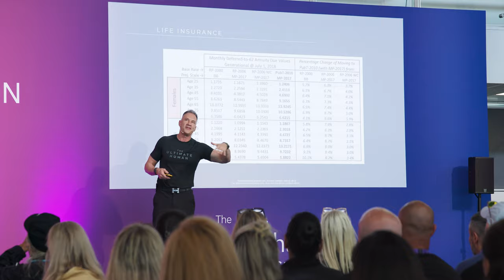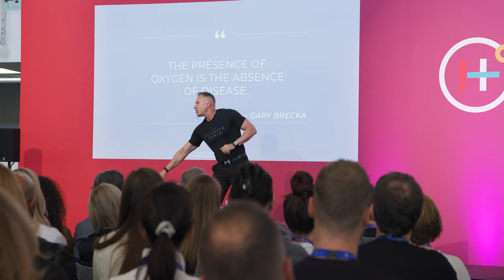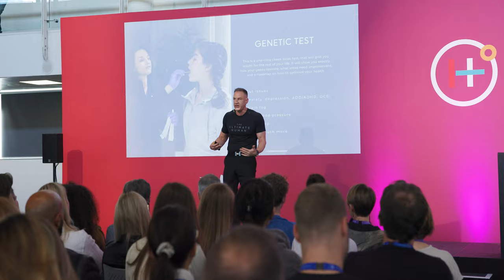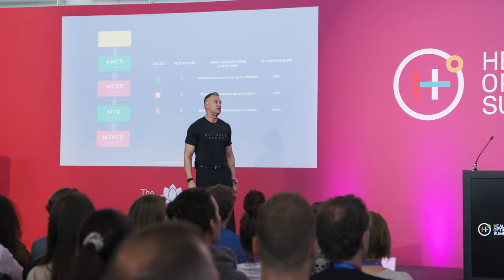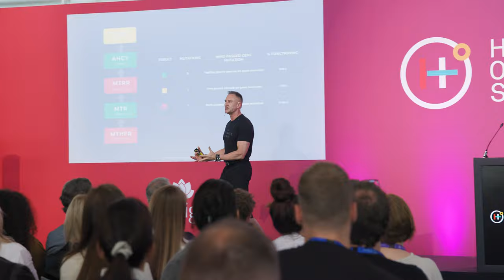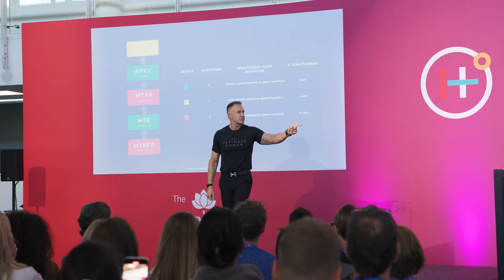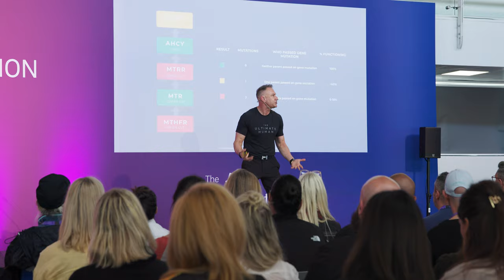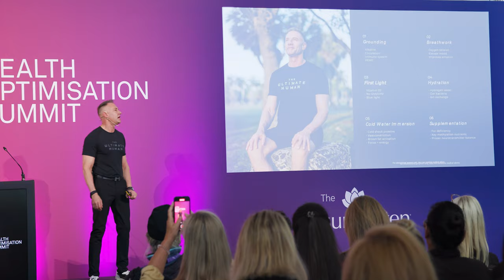GARY BRECKA - Health Optimisation Summit '24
Speaking on all things with this world-renowned health, wellness, and longevity expert.
Why should we do methylation testing?
Why should we only do deficiency supplementation?
What is Gary Becker's morning routine? What are Gary's top 5 tips for longevity and health optimisation?

Full live on-stage show with professional video footage. Not to be missed. This event was hosted by biohacker Tim Gray.